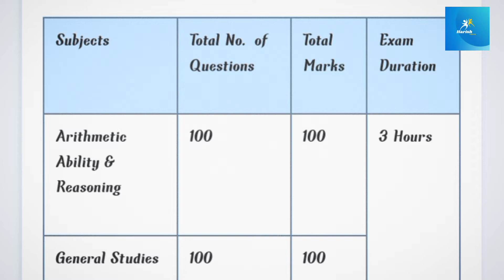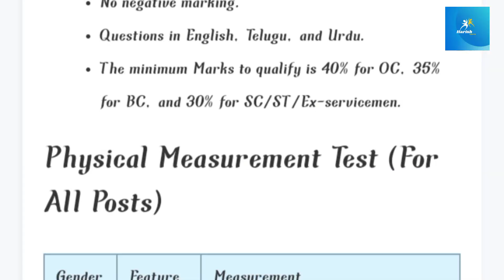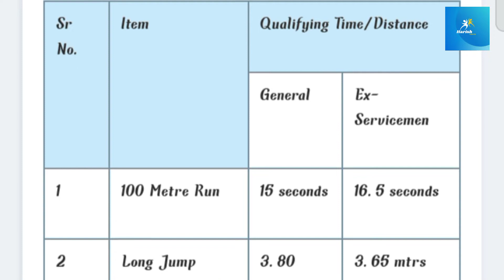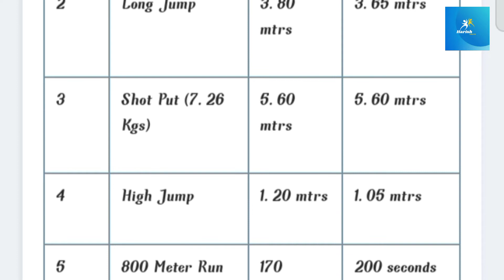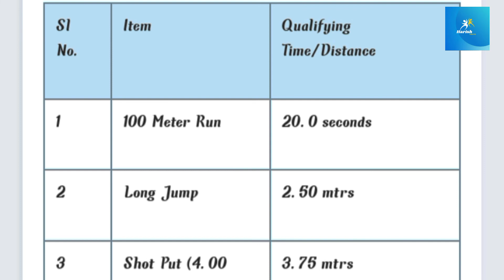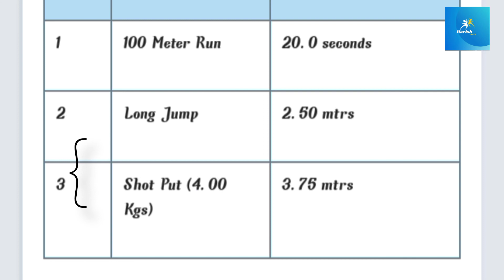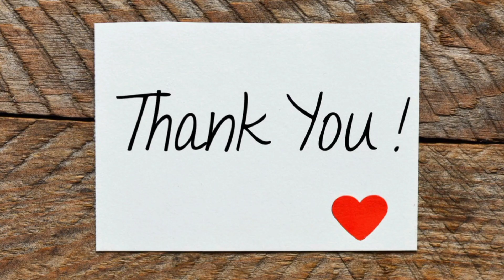TS Police Notification 2022 || Police Physical Measurements in telugu || By Harish Facts